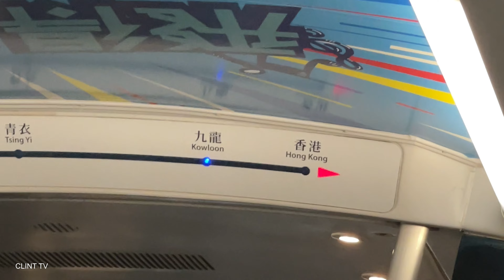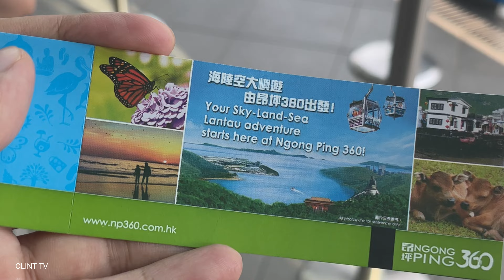Hong Kong Travel Vlog 2023 (Part 1)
On my special month, I decided to go to Hong Kong. This country was my very first overseas trip long time ago and I wondered how much have changed.

Join me in this two-part vlog as I explore once again the vibrant city of Hong Kong.